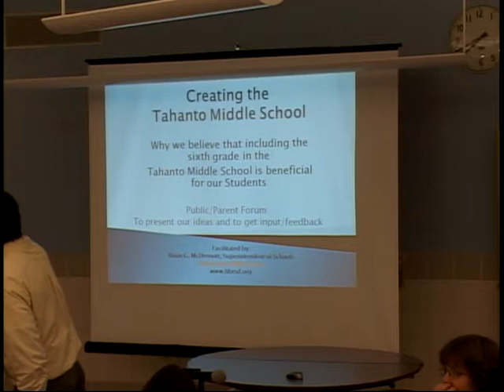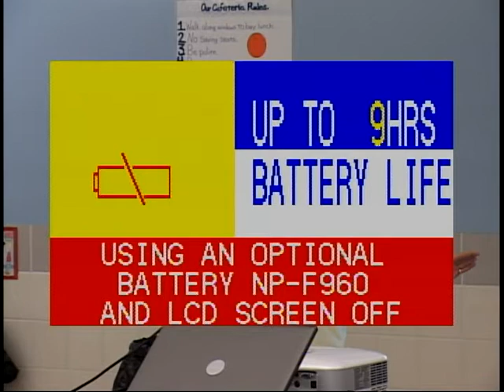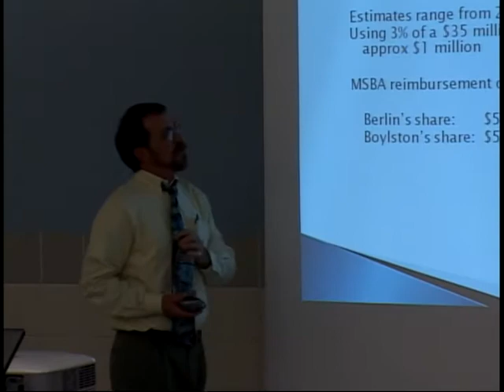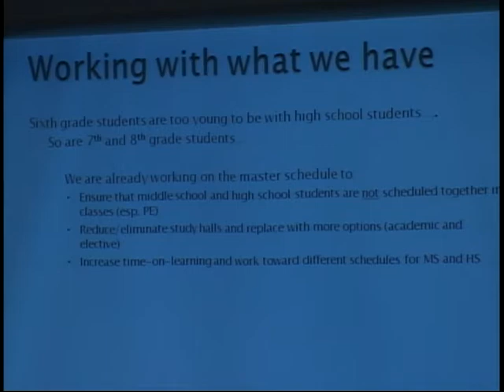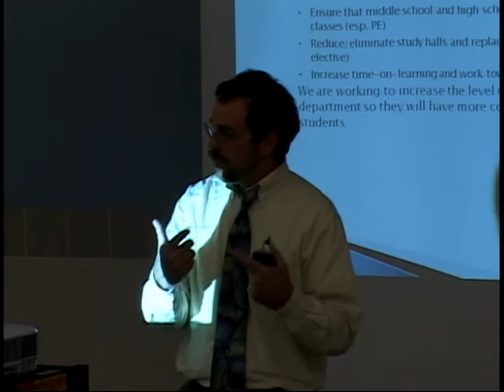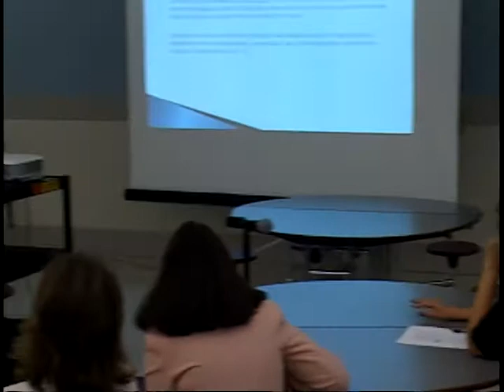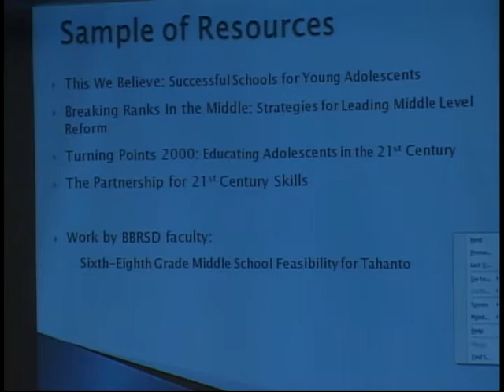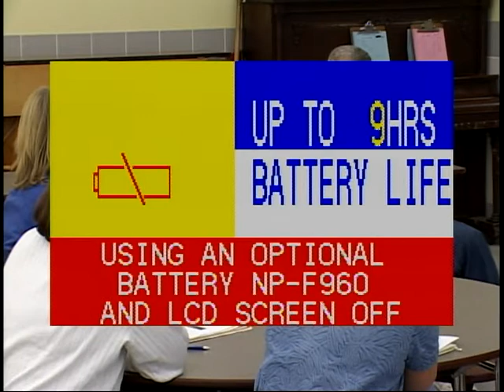Tahanto 6th Grade Public Forum